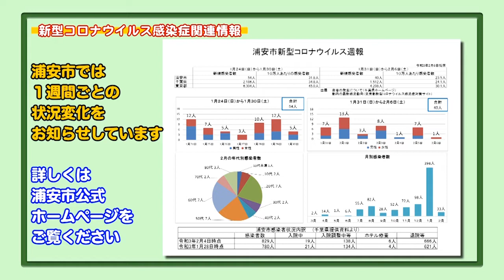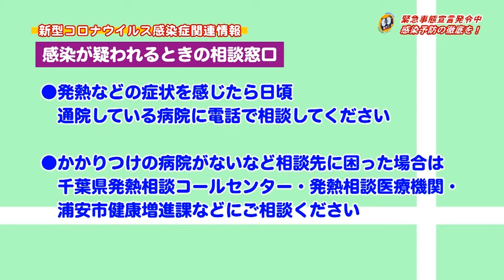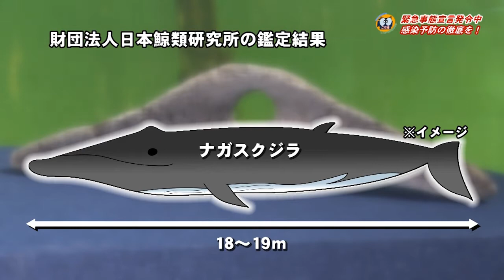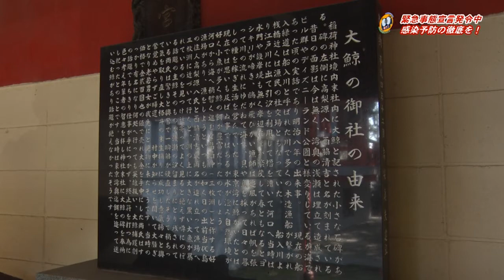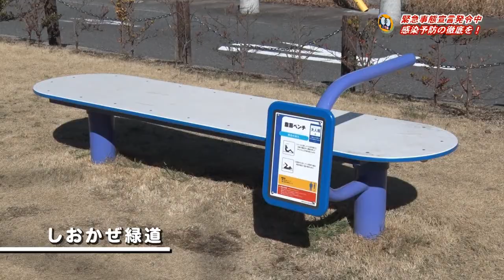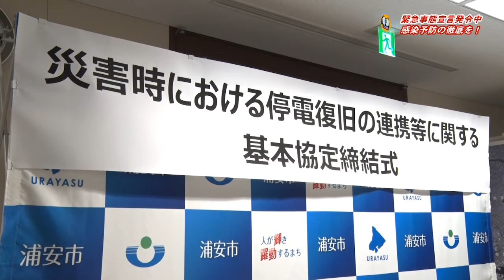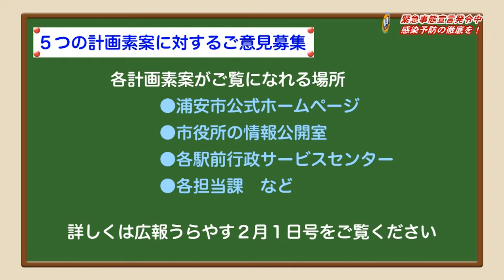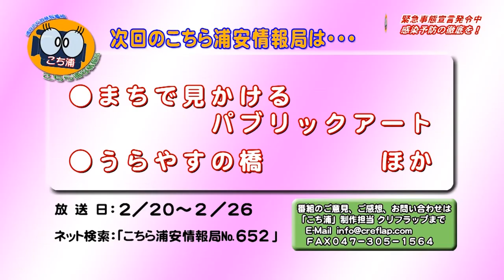こちら浦安情報局_651_2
ケーブルテレビ局ジェイコムの地上波デジタル放送11チャンネルで毎日正午と午後8時から30分間放送している「こちら浦安情報局（こち浦）」ナンバー651「映像で見る浦安の宝」（令和3年2月13日～2月19日オンエア）を配信しています。
このほか、新型コロナウイルス関連情報「緊急事態宣言発令中」、「週報」、「公民館の対応」、「公共施設開館状況およびイベント開催状況」、「感染が疑われる場合の相談窓口」、浦安歴史探訪「文化会館」、セレクション「健康遊具で健康に」、あんなことこんなこと「災害時における停電復旧の連携等に関する協定」、かわら版「パブリックコメント」、確定申告期限などの延長」、「消防緊急ウェブ通報システム」などをお送りします。ぜひご覧ください。